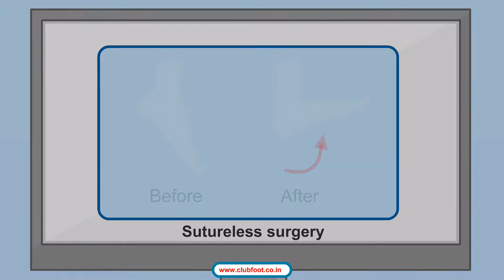clubfoot treatment using Ponseti method explained by Dr Sameer Desai (marathi) in Pune, India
In this video Dr Sameer Desai, explains in marathi the treatment of clubfoot. It is treated by Ponseti method. This information is useful for parents. clubfoot is a condition in which the foot is turned inwards and downward. It can be treated with plasters and a small surgey